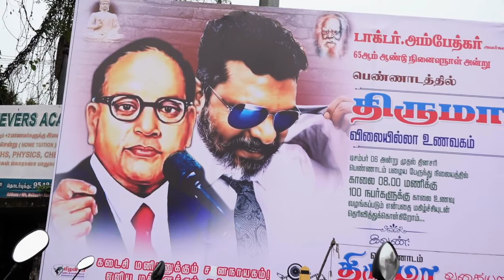பெண்ணாடம் திருமா வகையறா..❤️💙